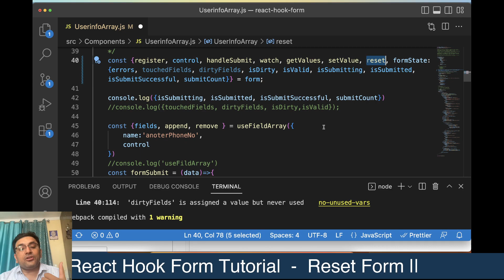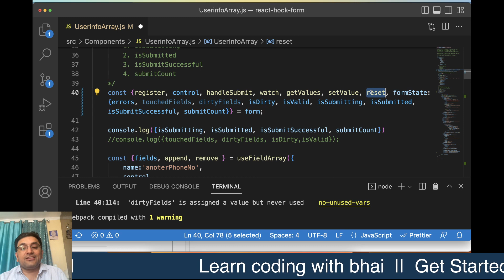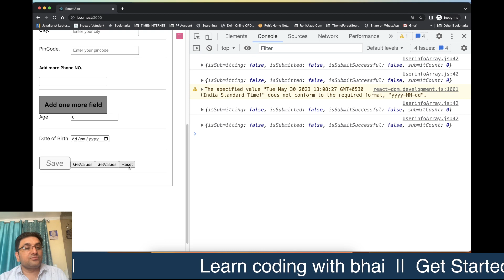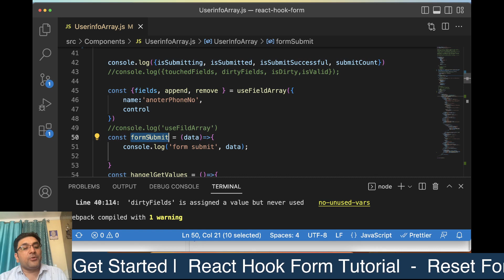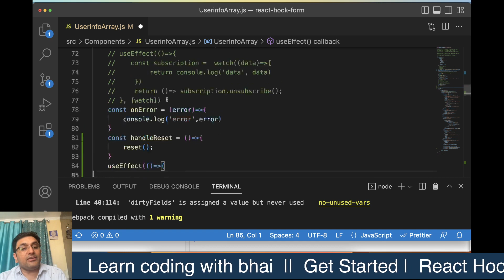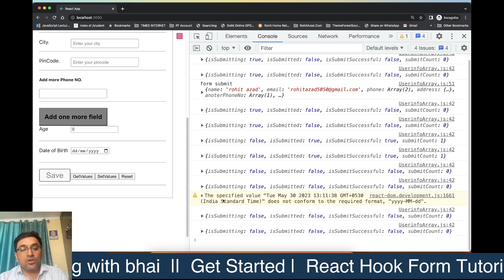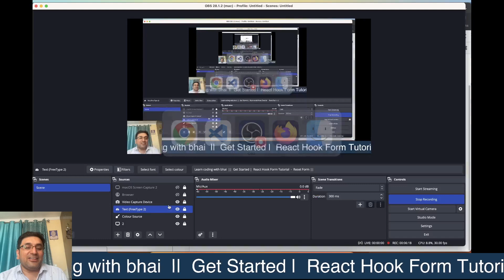react hook form tutorial in hindi || how to reset the form in react hook form in hindi #42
In this tutorial, you will learn how to reset a form using React Hook Form, a powerful form validation library in React. We'll explore the step-by-step process of resetting form fields, clearing error messages, and restoring the initial state of the form using simple and concise code examples.

Introduction:
Start the video with a brief introduction to React Hook Form and its benefits for form handling in React applications.
Explain the importance of form resetting functionality and how it enhances user experience by allowing them to start over or make corrections.

The code for this tutorial is available on GitHub.

React Hook Form
Form validation
Form performance
React tutorial
react hook form, form submission state, react form, form state, react form tutorial, isSubmitting, isSubmitted, isSubmitSuccessful, submitCount

You're welcome! We're glad you enjoyed the video. Your support and engagement are important to us and help us create more great content for you.

Thank you for the support! We appreciate your engagement and it helps us continue to create valuable content for you.